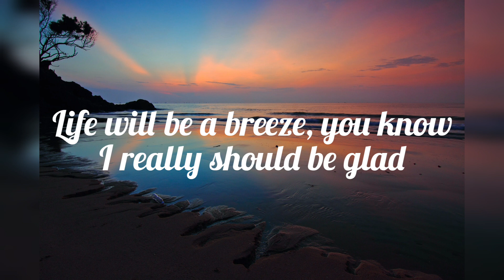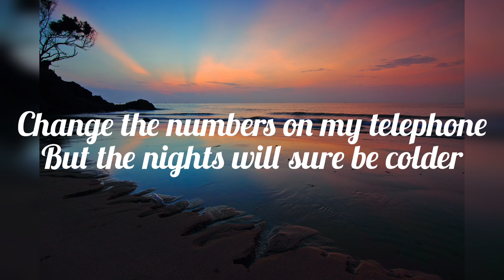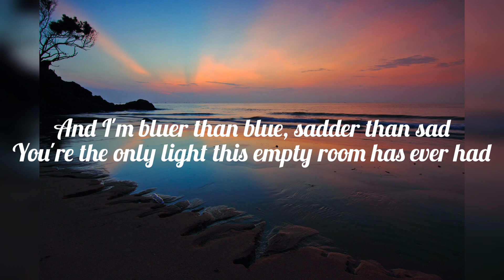Bluer than blue -Michael Johnson -(lyrics)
Bluer Than Blue · Michael Johnson

The Michael Johnson Album

Producer: Brent Maher
Producer: Steve Gibson
Composer  Lyricist: Randy Goodrum

im not the owner of the song no copyright infringment intended